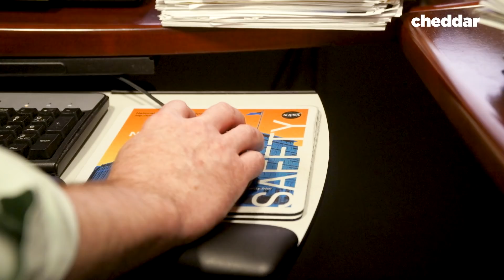Is There A Best-Case Asteroid Impact Scenario? - Cheddar Explores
If an asteroid was to hit Earth, is it worse for it to hit land or to hit the ocean? Cheddar explores with NASA the difference in energy releases for each impact.